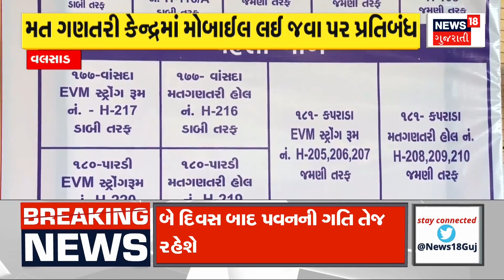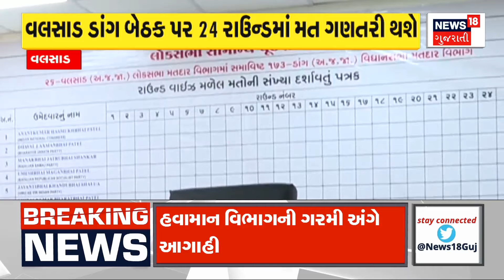Kheda News: મરાલા ગામમાં પંચાયતનું કામ ટલ્લે ચડ્યું | Grampanchyat | Corruption | News18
In Marala village of Kheda, the work of panchayat got postponed. The work of the village panchayat building has been incomplete for two years, and the work of the panchayat of five villages including Marala has been incomplete.

ખેડાના મરાલા ગામમાં પંચાયતનુ કામ ટલ્લે ચડ્યુ. બે વર્ષથી ગ્રામ પંચાયતના મકાનનું કામ અધૂરુ મરાલા સહિત પાંચ ગામોના પંચાયતનુ કામ અધૂરુ હોવાથી ઉઠ્યા સવાલ.